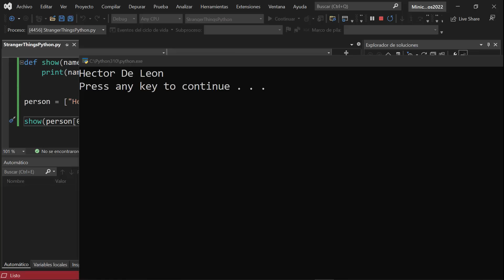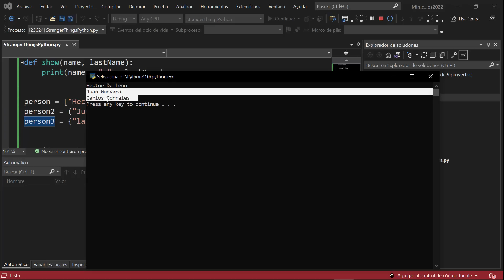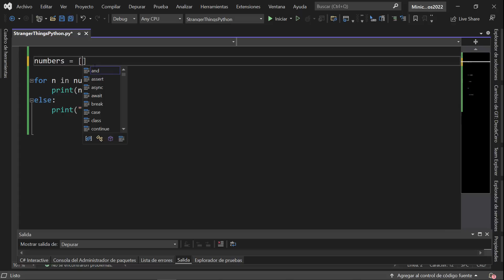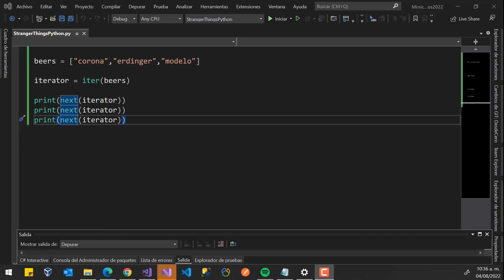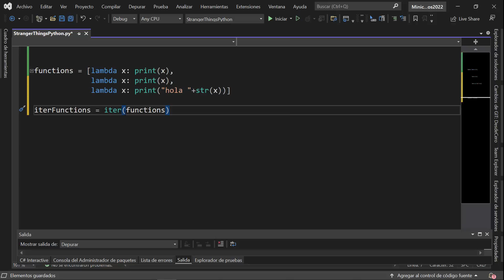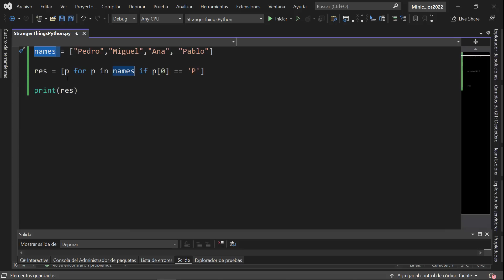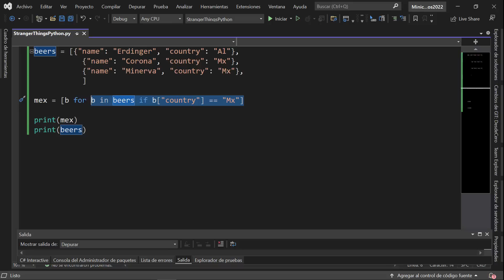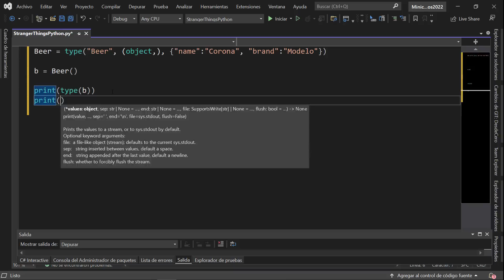5 COSAS EXTRAÑAS en PYTHON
En este video te mostrare 5 cosas extrañas que pueden resultar extrañas a personas que cambian de lenguaje de programación y llegan a Python

00:00 Introducción
00:40 List Unpacking
04:05 For Else
06:29 Iter()
10:50 List Comprehension
14:05 Crear clases en tiempo de ejecución

💻 CURSO de Patrones de Diseño en JavaScript y TypeScript